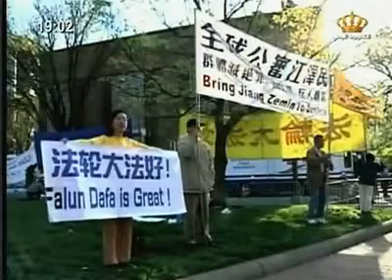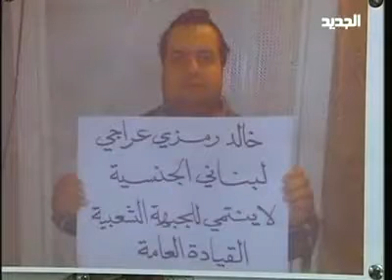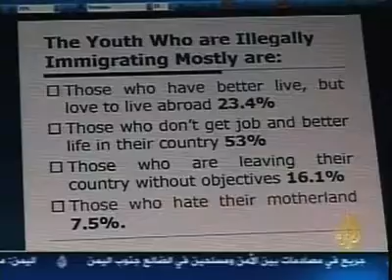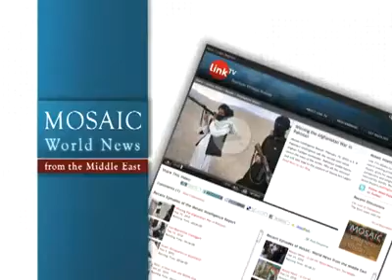Mosaic News - 4/12/10: World News From The Middle East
"Voting extended in Sudan's first multi-party elections in 24 years," BBC- Arabic
"Washington hosts nuclear summit," Dubai TV, UAE
"Medvedev warns of humanitarian 'catastrophe'," Press TV, Iran
"Obama meets with King Abdullah as part of Nuclear Security Summit," Jordan TV, Jordan
"Army finds explosives in Lebanese town," New TV, Lebanon
"Young Somalis risk their lives for a better future abroad," Al Jazeera TV, Qatar
"British Muslim Initiative president wants Britain to investigate Hamas leader assassination," ANB TV, England
"Jeddah hosts 2nd International Plastic Surgery Conference," Al Arabiya TV, UAE